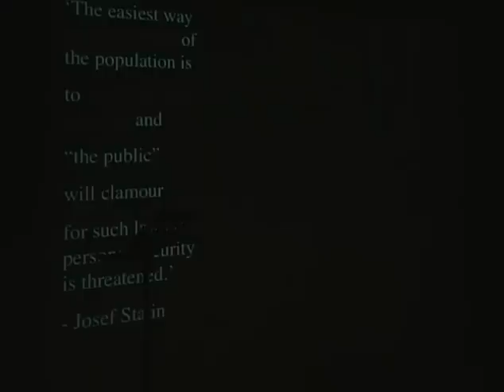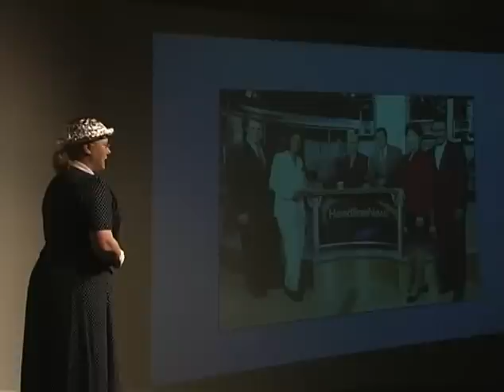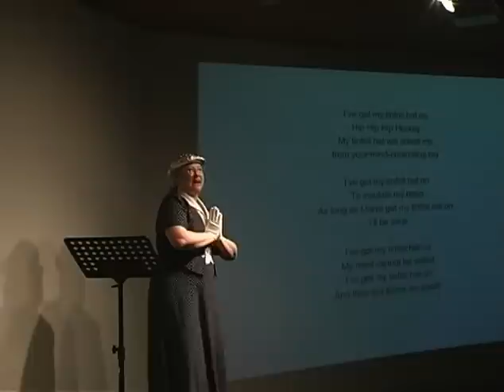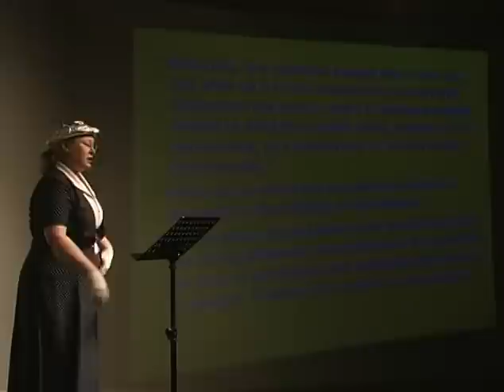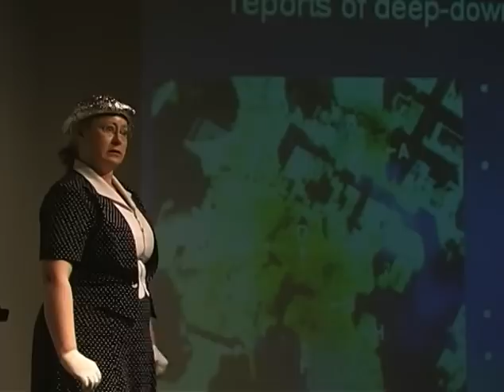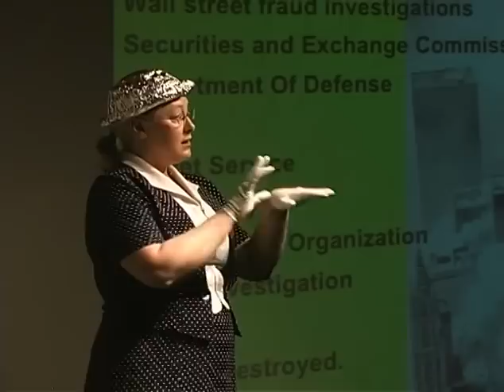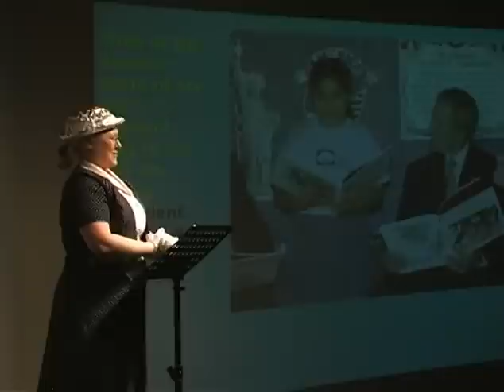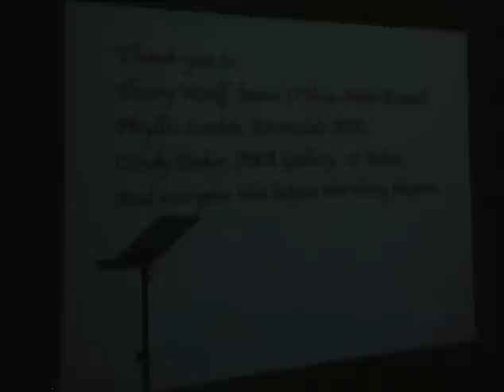Subversive Lecture of TFHL Original Version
This full length version of my original 2007 SUBVERSIVE LECTURE has the never before released pre and post show trailers. ENJOY this full screen HD version of a blast from the 911 past.